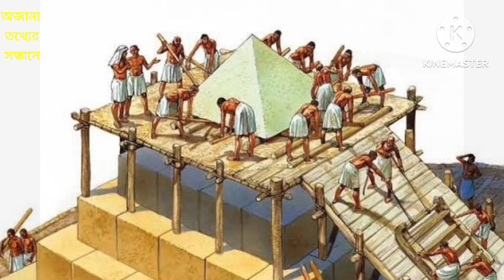The most interesting places on Earth visible from space discovered by NASA,মহাকাশথেকেদৃশ‍্যমানস্থান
most interesting places on Earth visible from space, satelliteview, great bear reef, palmisland,অজানা তথ্যের সন্ধানে